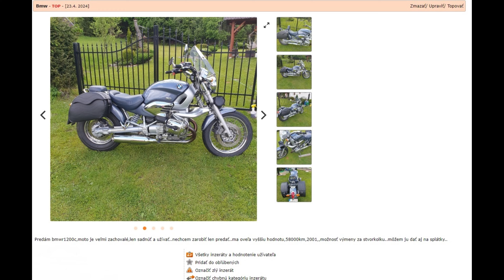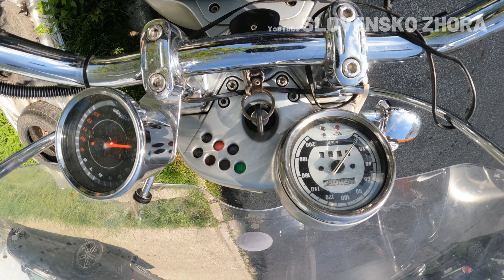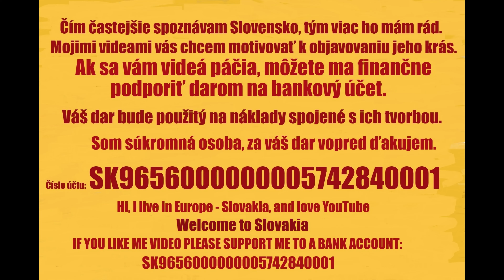BMW R 1200 C - Ako si vybrať tú pravú motorku? Ako kúpiť ojazdenú motorku?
Čím častejšie spoznávam Slovensko, tým viac ho mám rád. Mojimi videami vás chcem motivovať k objavovaniu jeho krás. Ak sa vám videá páčia, môžete ma finančne podporiť darom na bankový účet. Váš dar bude použitý na náklady spojené s ich tvorbou. Som súkromná osoba, za váš dar vopred ďakujem.